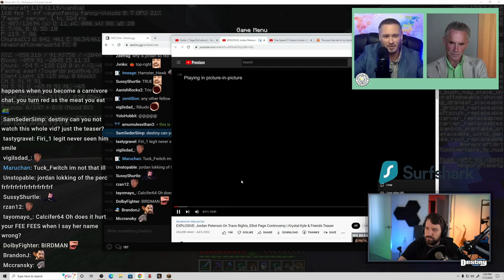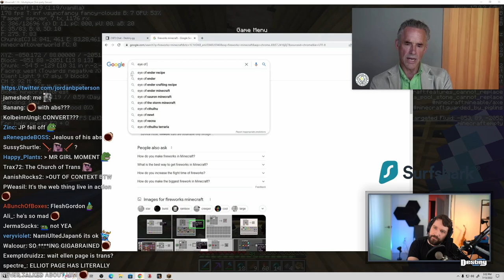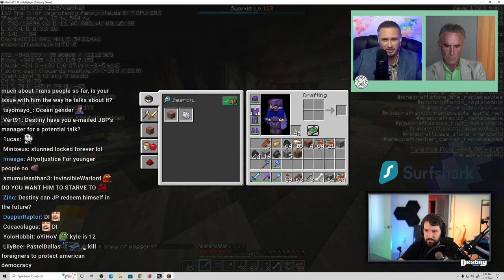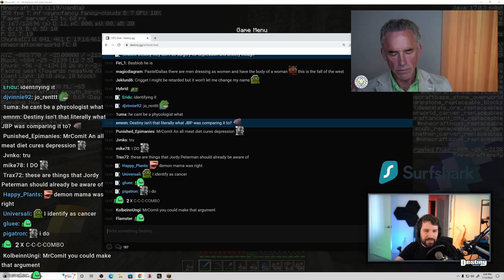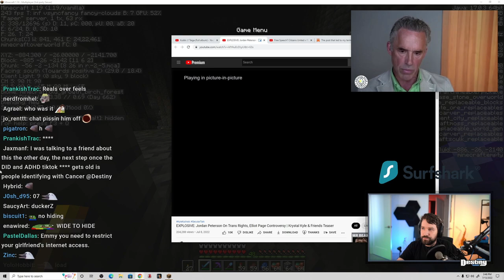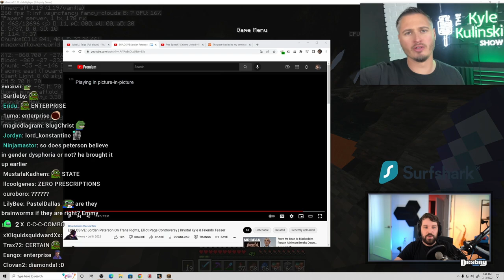Kulinski Confronts Jordan Peterson On His Twitter Ban Drama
Jordan Peterson debates Kyle Kulinski on trans issues and his twitter ban...